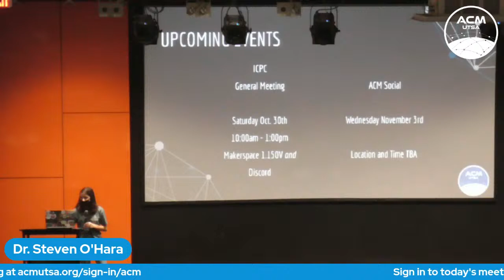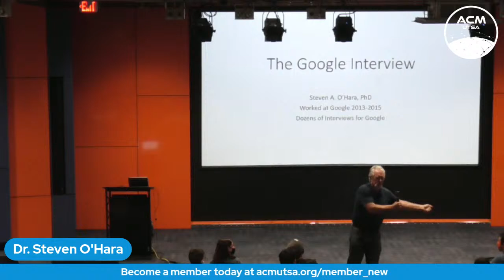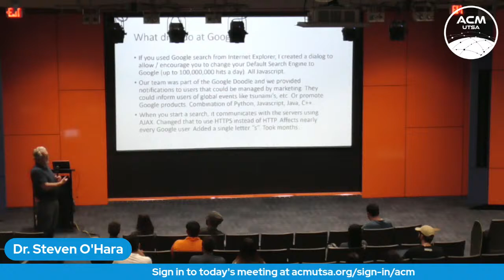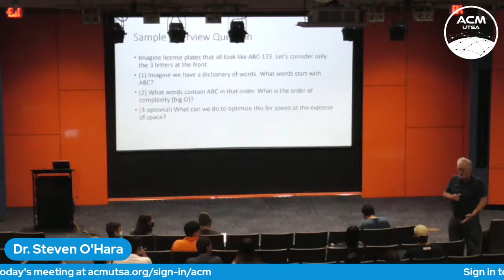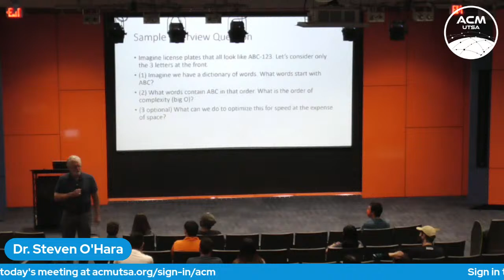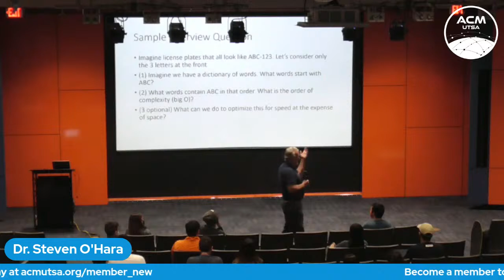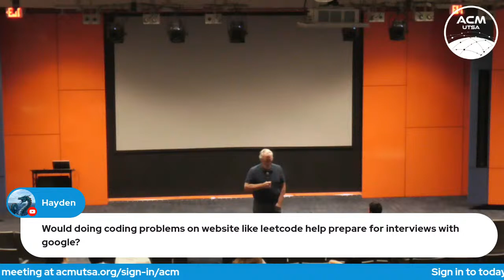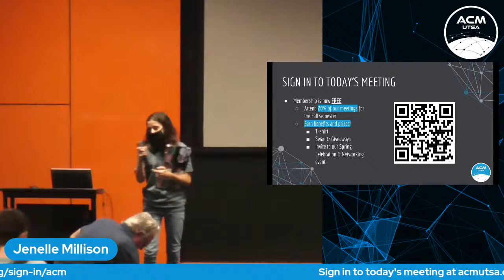ACM | Group Mock Interview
See what it is like to be in a technical interview at one of the largest companies in the world and get a head start as you prepare for your career! Join Dr. Steven O'Hara as he describes the technical interview process from his time at Google!

Datathon: @rowdydatathon
RowdyHacks: @rowdyhacks

Chapters: